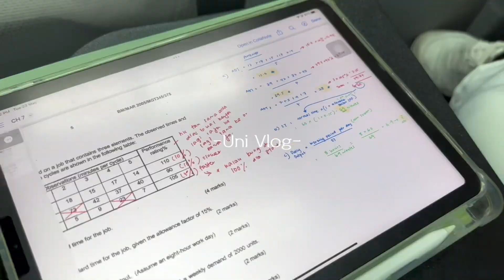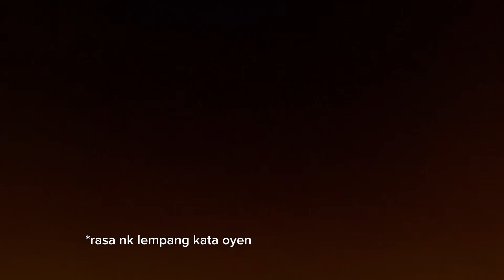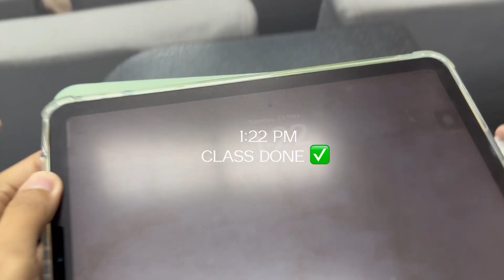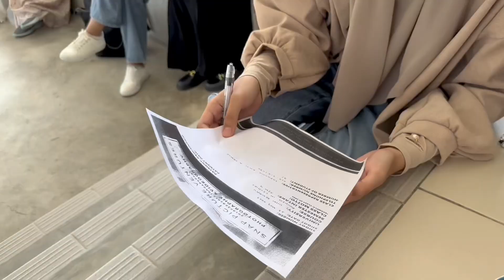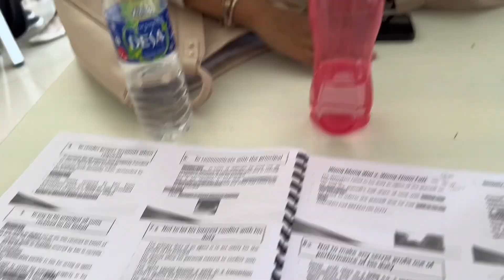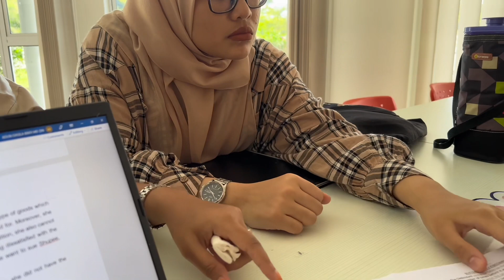UNI VLOG 2023 !✨| Raya in uitm rembau 🏫| Photoshoot 📸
We are back in our 4th semester in uitm rembau! Hope you enjoy our diploma journey✨raya2023